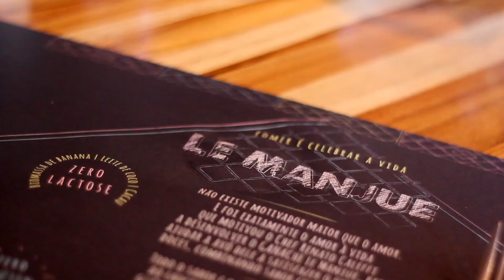Fondue sem queijo? Aprenda a fazer o prato do chef Renato Caleffi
Fondue de Macadâmia

Ingredientes
250 g macadâmia
50 ml azeite alecrim
100 ml cachaça
1,5 l de água mineral
70 g polvilho azedo
200 a 300 g banana verde
60 ml vinho branco
Pitada de cúrcuma
Pitada de ervas

Deixe a macadâmia de molho por seis horas e dispense a água. Bata a macadâmia com 1,5 litro d'água por alguns minutos. Depois, bata também com a banana quente e os demais ingredientes até ficar liso e homogêneo. Passe por uma peneira fina e sirva.

Le Manjue
R. Domingos Fernandes, 608 - Vila Nova Conceição, São Paulo